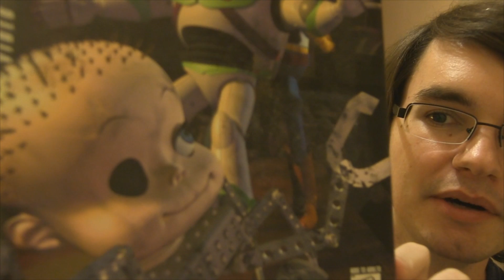Toy Story - REVIEW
Here's the first of many Pixar videos with my review or something of Toy Story! I'll be doing a video on a Pixar movie every weekend leading up to The Good Dinosaur this November!

Use Gratipay to support me weekly if you like me that much!

Josh Tyson
27882